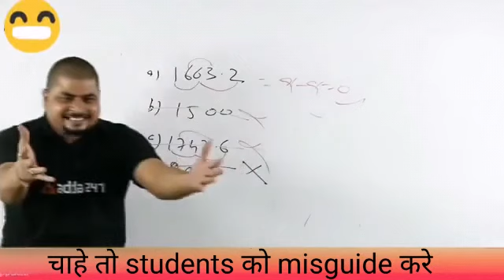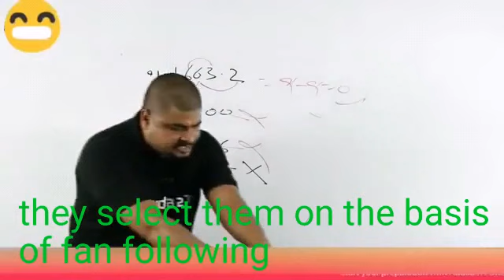Dhansu sir || Is he able to be called a teacher?? Thodi der me taandav bhi shuru hoga abhi to iska😂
Dhansu sir is his pet name. Is he able to be called a teacher?? Shame on them. Teacher is not a right word for them. You all are requested to suggest a right word which suits them.